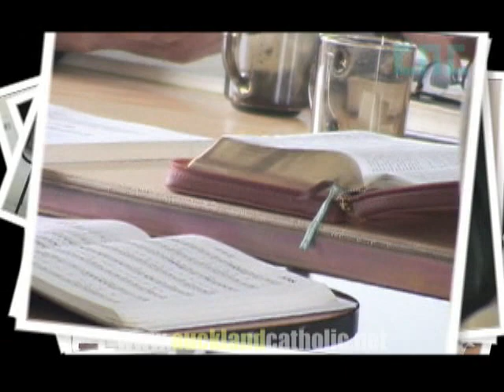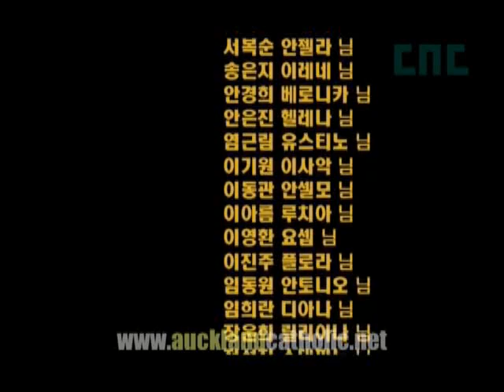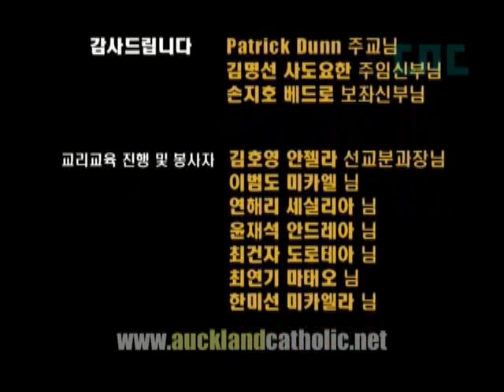Becoming a Catholic 12/12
8th October 2006 ~8th April 2007, The Course of Becoming a Catholic for the Catechumens, Auckland Korean Holy Family Church, New Zealand.